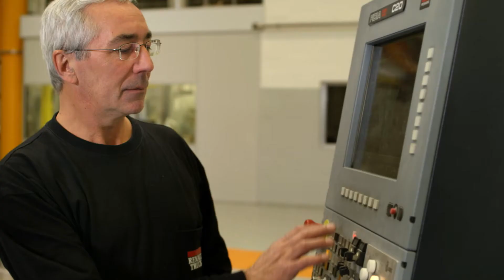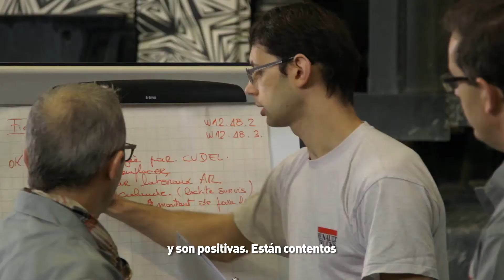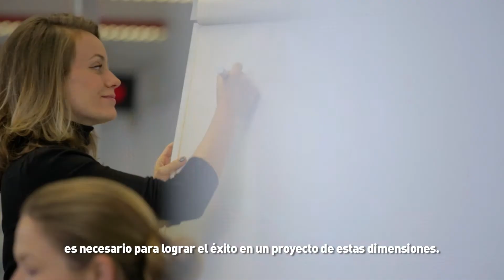Nueva gama Renault Trucks: un proyecto de todos - Renault Trucks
Más de 5.000 personas han colaborado con orgullo y compromiso en el proyecto de renovación de la gama Renault Trucks.

Descubra la página web del lanzamiento de la nueva gama